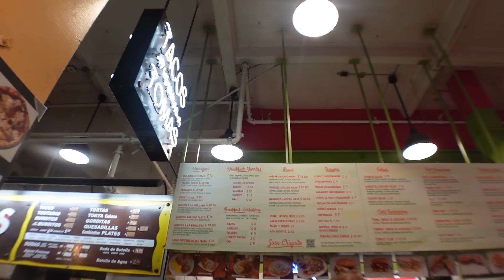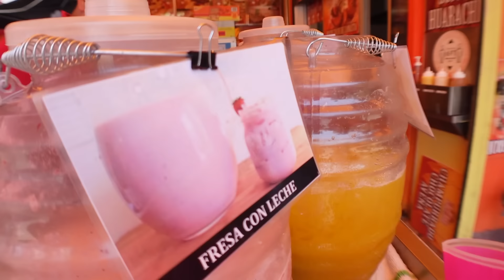going to california with my family🌊🎀 | vlog 64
amazon storefront